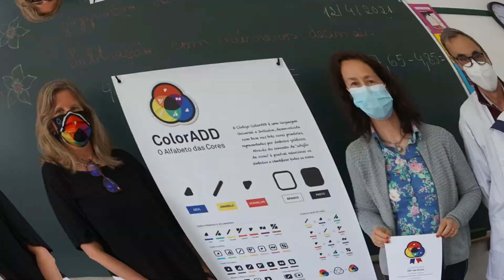Portel | Programa ColorADD nas Escolas